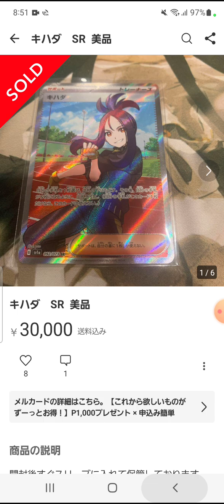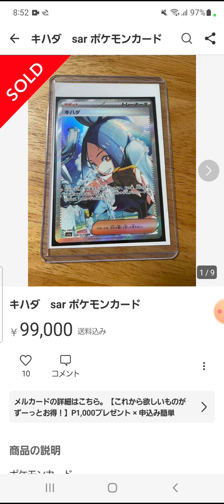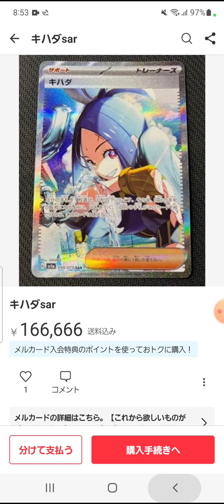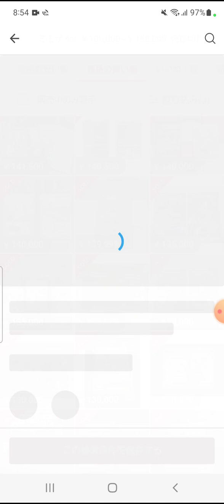トリプレットビート キハダsar10万越え！？相場変動(無言)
13万で買いませんでした(笑)
私はミモザ派です。
4月のナンジャモはまじヤバいだろうな！！
初動20万とか行くかもね(笑)